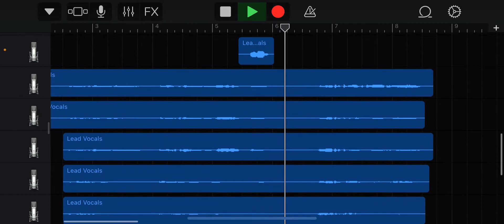God Is A Woman Recreated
Here’s a god is a woman 2022 recreation, VS 2-3 years ago :)